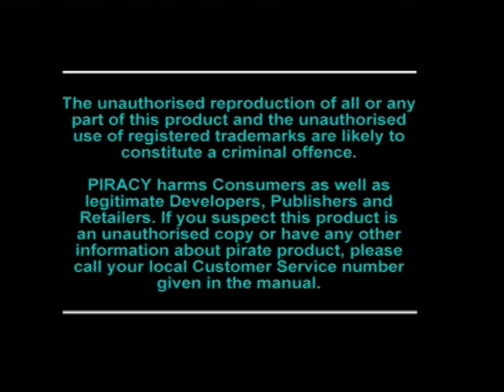[Ps1] Introduction du jeu "WWF Wrestlemania: The Arcade Game" de l'editeur Acclaim (1995)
Voici l'introduction du jeu video WWF Wrestlemania: The Arcade Game publié par Acclaim au cours de l'année 1995 sur Ps1